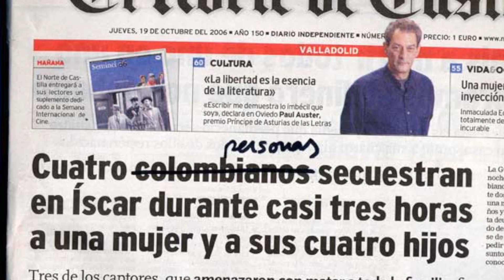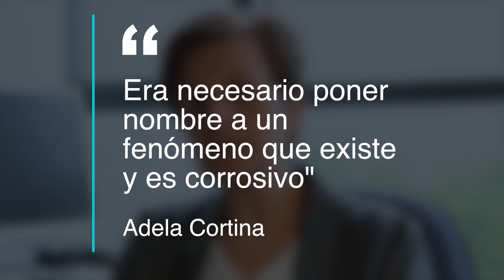¿Qué es la xenofobia? | Viktopoulus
Un análisis al comportamiento humano y el encuentro entre grandes masas culturales, que chocan debido a las migraciones. Una acción humana que se realiza desde hace miles de años.

Imágenes Agencia Andes, Medios Digitales/EcuadorTv. Guión y edición: Viktopoulus.